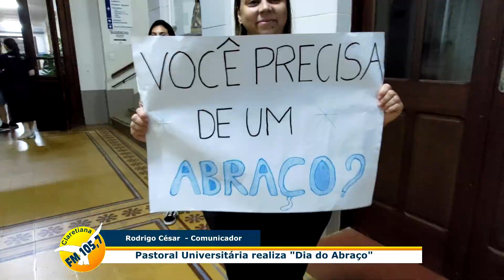Claretiano Batatais - Pastoral Universitária realiza "Dia do Abraço"